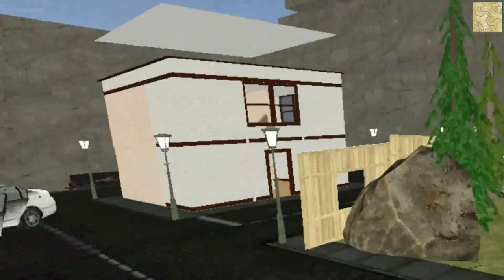BAM VR Editor EP6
Finish playing it.